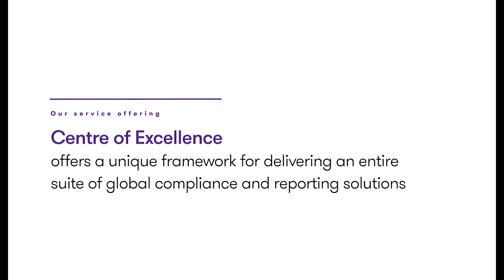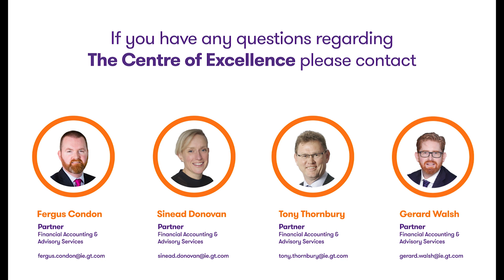The Centre of Excellence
Grant Thornton in Ireland hosts our bespoke Centre of Excellence (CoE) which offers a unique framework for delivering an entire suite of global compliance and reporting.
We are the only professional service provider to centralise all your compliance needs in one location. Our experienced team delivers all services through a single point of contact, regardless of scale or international jurisdiction.